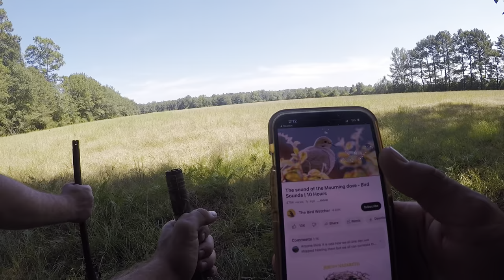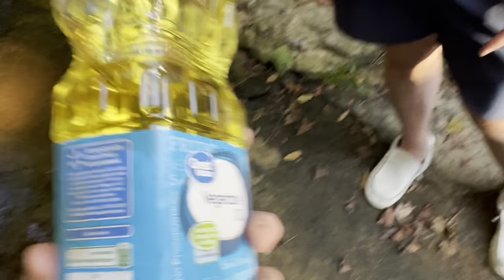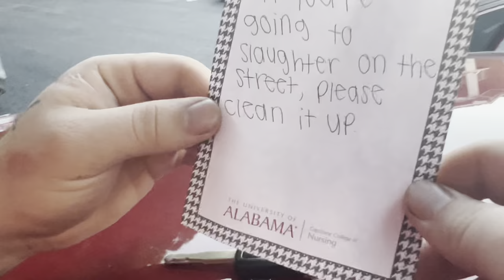DOVE HUNTING | Catch Clean Cook (How To Do Everything)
Thanks for the support, love y’all 🤘🏽🧡